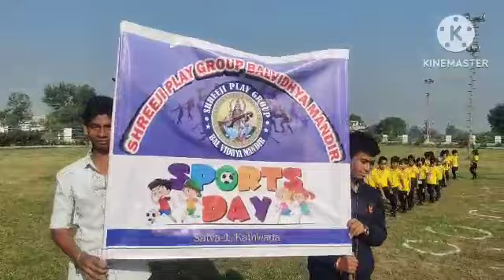SHREEJI PLAYGROUP BAL VIDHYA MANDIR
Sports Day Celebration